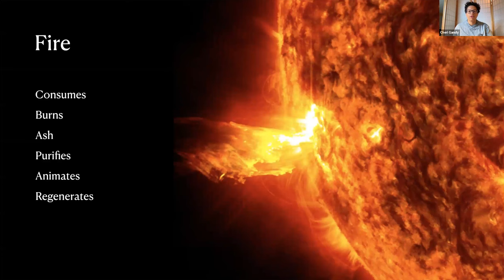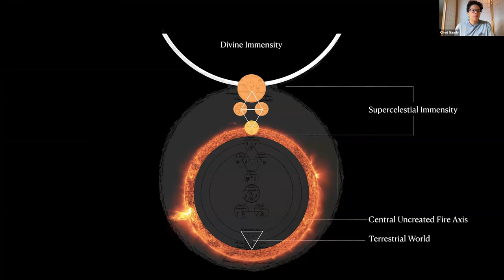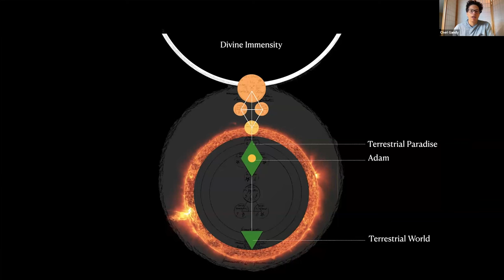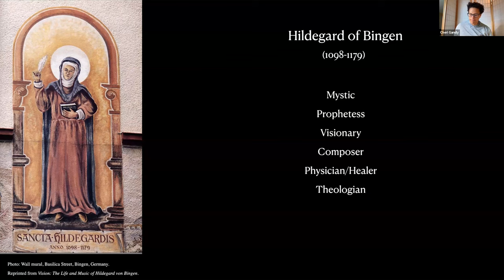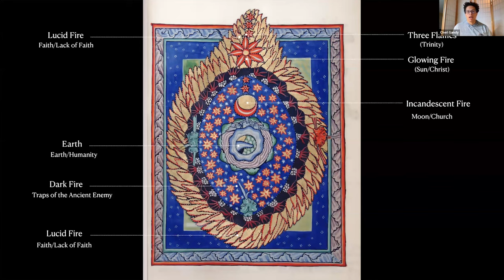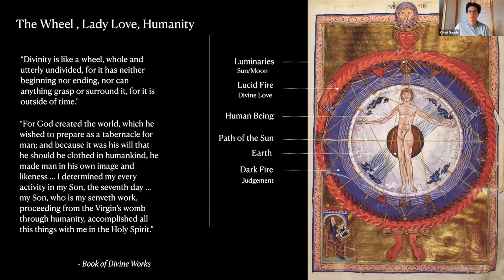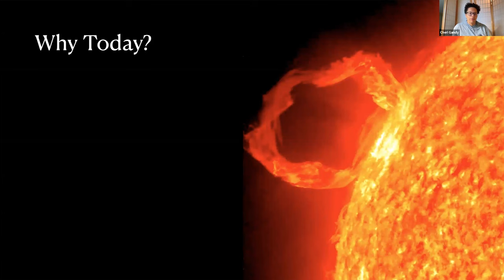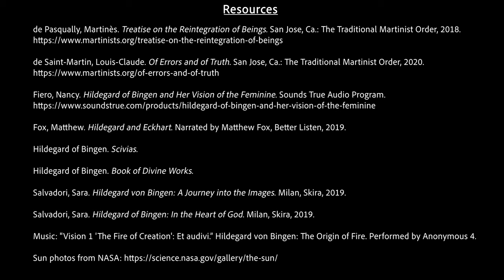The Divine Fire - Cheri Gandy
Throughout time, mystics have explored the concept of The Divine Fire and the creative force it wields across the dimensions of existence. In this video, we examine the principle of this Divine Fire through the visions of Hildegard von Bingen and the writings and philosophy of Martinès de Pasqually. Join Cheri Gandy as we dive into the heart of The Divine Fire and explore how we can use this powerful elemental force in our lives today.